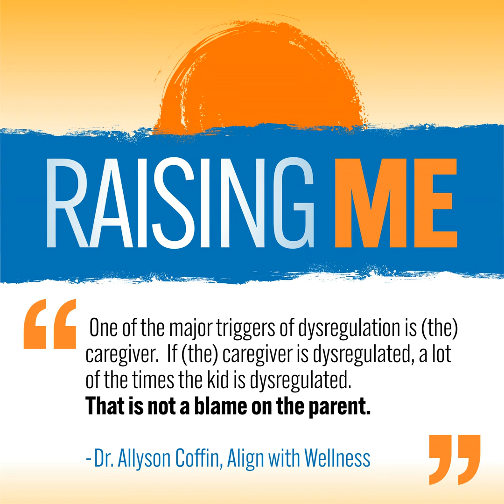Self-Regulation Strategies: When Emotions Get Out of Control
In this week’s episode, Adrienne speaks with Dr. Allyson Coffin, a Chiropractor and Owner of Align with Wellness in Yarmouth. Dr. Coffin and Adrienne discuss self-regulation; how to help our children when their big emotions get TOO big and how we can keep ourselves calm in those difficult situations. Hear about how cross-pattern brain exercises help kids stay regulated while watching TV - because sometimes screen time for the kids can help caregivers take some time for their own self-care. Dr. Coffin also offers strategies for all ages when feelings and/or pressures start to become overwhelming.

About Dr. Allyson Coffin

Dr. Coffin graduated Cum Laude from New York Chiropractic College obtaining her doctorate in chiropractic through the study of anatomy, physiology, and neuroscience. She worked in a multidisciplinary practice in New York with internists, orthopedists, physical therapists, and chiropractors, then moved to Maine—and opened Align with Wellness thirteen years ago. Dr. Coffin lives in Cumberland with her husband, two children and dog. Dr. Coffin is a member of the International Chiropractic Pediatric Association (I.C.P.A) and Maine Chiropractic Association (M.C.A).